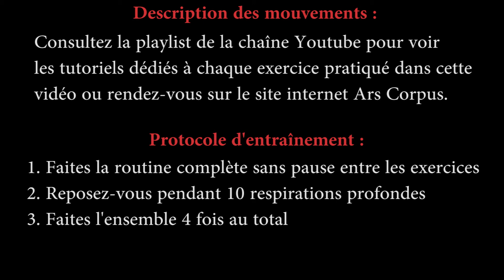Pilates Workout - 100% Abdos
Cette chorégraphie (ou workout) de niveau intermédiaire permet d'enchaîner plusieurs exercices ciblant exclusivement la sangle abdominale afin de développer un maximum de résistance dans cette zone.

Attention à ne jamasi reposer la tête au sol durant tout l'enchaînement : menton poitrine en permanence !

pour consulter tous les exercices de cette routine en détail.